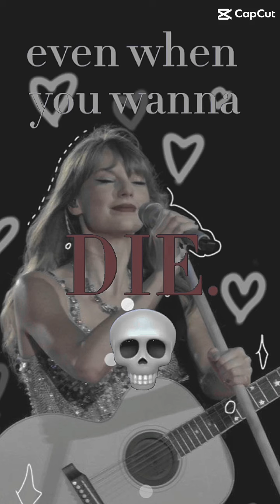ICDIWABH shorts taylorswift swifties